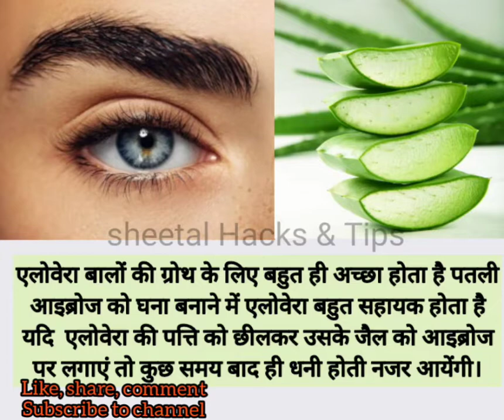आइब्रोज को घना बनाने के घरेलू उपाय आजमाकर देखें।।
Plz video ko end tk dekhe